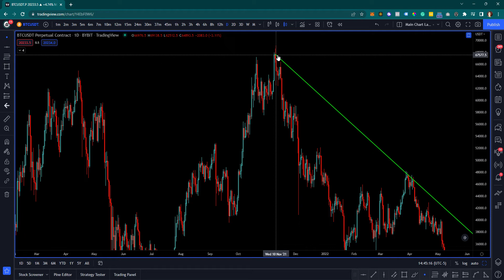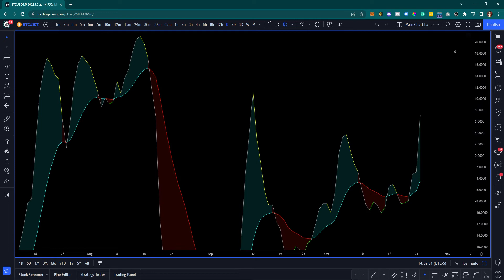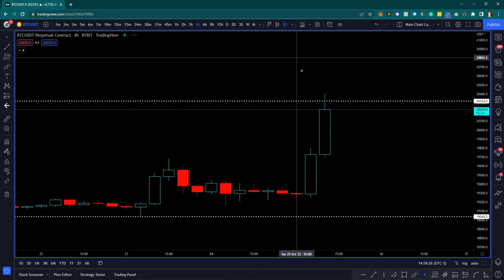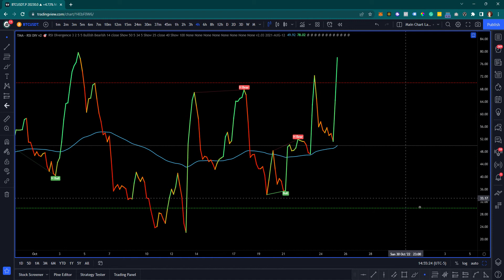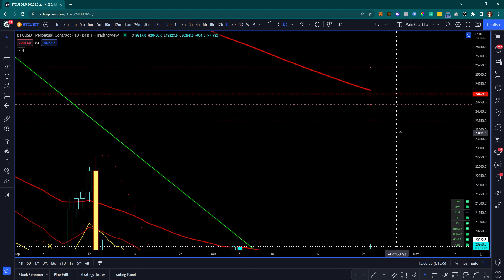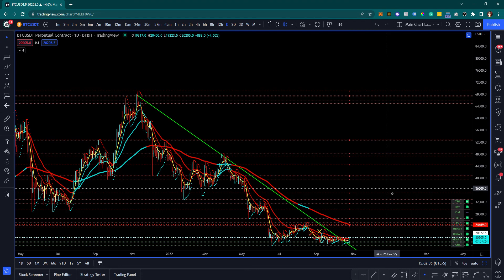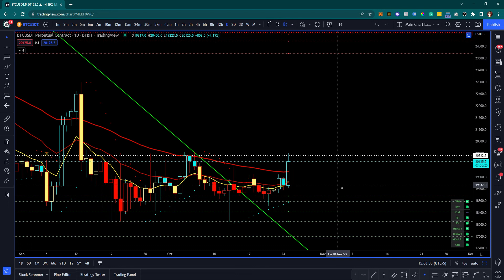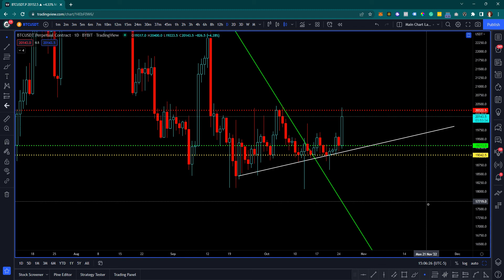Bullish Engulfing Candle Shocking The Crypto Market! (BTC Technical Analysis).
If you want to stay up to date with the crypto market, check out my blog, it covers all the latest news stories 24/7.

Gain access to the top trading indicator in the market today.